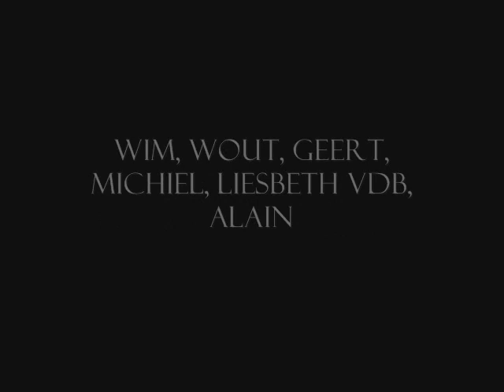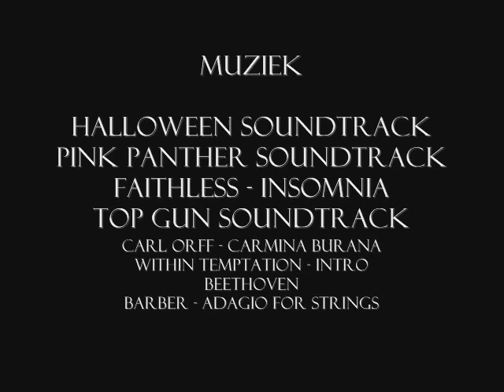The bite of the salamander deel 2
Kortfilm door chiro centrum